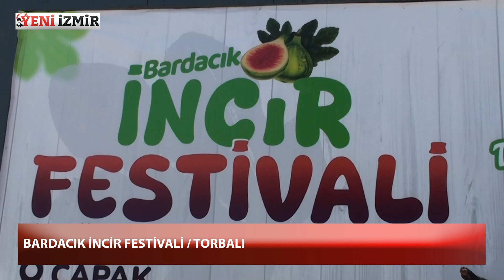ÇAPAK BARDACIK İNCİR FESTİVALİ / 11.08.2024